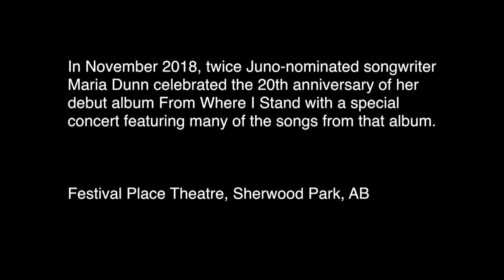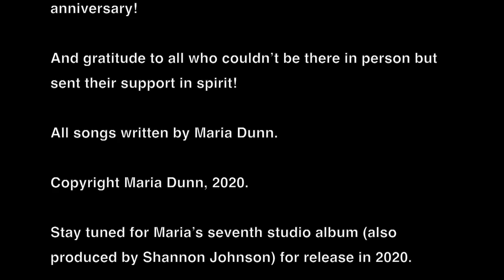Maria Dunn - 20th Anniversary Concert Highlights (Nov 2018)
Studio versions of all songs appear on Maria’s full-length recordings, available

In November 2018, twice Juno-nominated songwriter Maria Dunn celebrated the 20th anniversary of her debut album “From Where I Stand” (1998) with a special concert featuring many of the songs from that album. Here are some highlights with song excerpts from the concert.

Musicians:

Maria Dunn – vocals, guitar, accordion
Dawn Cross – vocals
Shannon Johnson – violin, vocals
Ojas Joshi - tabla
Jeremiah McDade – saxophone, whistles, guitar, vocals
Byron Myhre – mandolin
Keith Rempel – bass, vocals

Song excerpts:

West Mabou Song*
Can You Blame the Poor Miner?
Shoes of a Man*
Orphan Hand*
I Cannot Tell You
Speed Up
New York 1849*
Cold Wind*
Whiskey Evening
The Bus Song*

*indicates song from the debut 1998 album "From Where I Stand"

Don Bouzek - Videographer, video editing
Miles Wilkinson - Sound Engineer – Live audio recording, mixing, mastering

Copyright Maria Dunn, 2020.

Maria's musical influences include: Hazel Dickens, Nanci Griffith, Dick Gaughan, Tim O'Brien, David Francey, Eric Bogle, Laurie Lewis and Tom Rozum, Altan, Solas, Paul Brady, Danu, Catherine Ann MacPhee and too many others to mention. She has released six independent CDs to date. with a 7th due for release in 2021. All are produced by Shannon Johnson of Juno-award winning band The McDades